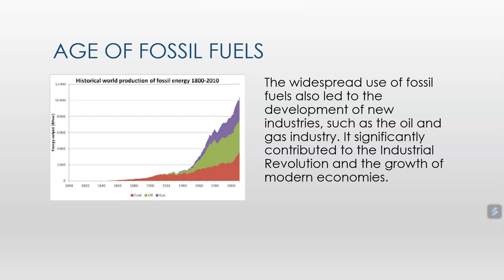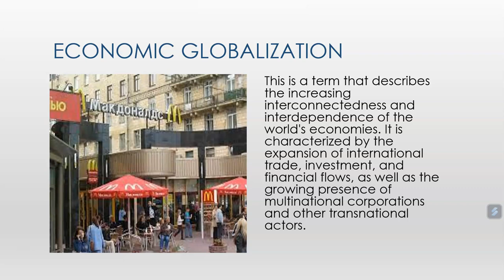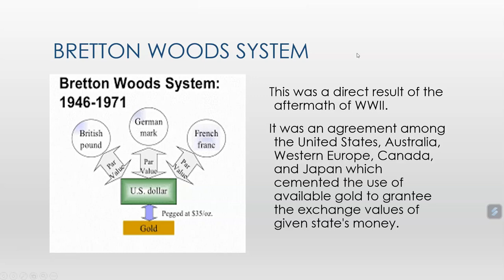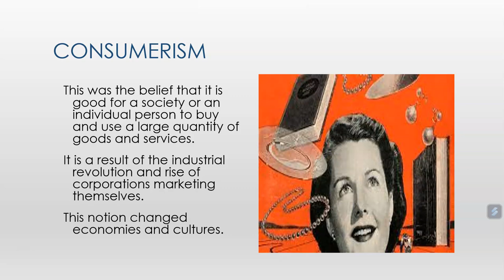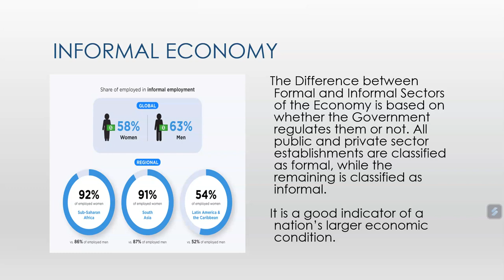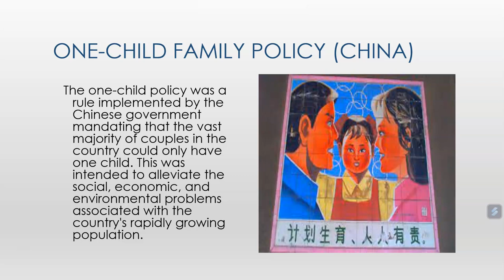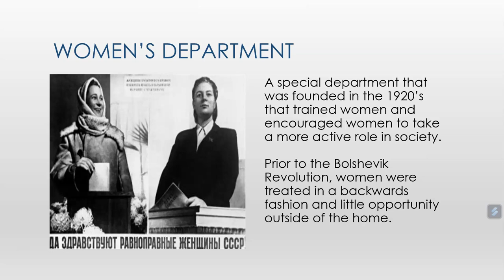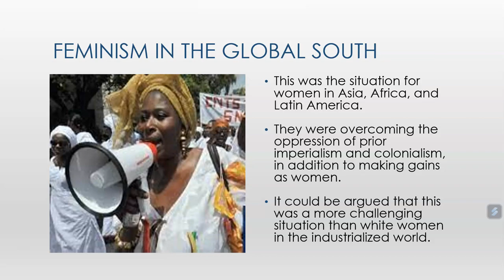APWH Chapter 14 Terms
This had more of an economics class, mixed with sociology. However, all social sciences are connected in telling the full story of history.